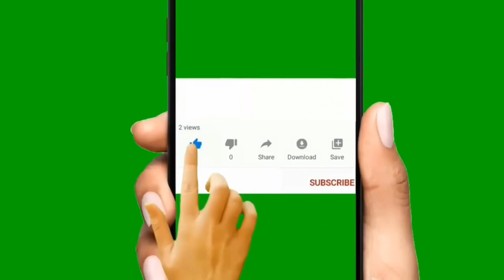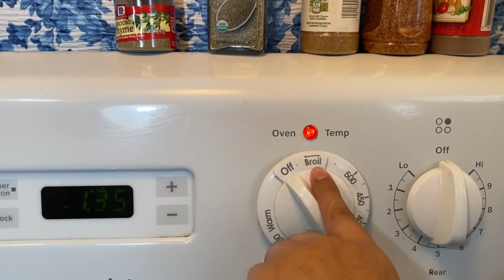PESCADO FRITO SIN ACEITE | RECETA SALUDABLE Y DELICIOSA🔴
Como preparar pescado frito sin aceite de forma saludable? Después que veas este video y pruebes vas a querer hacerlo cada semana. Te va a encantar, suscríbete al canal y activa la campanita para que YouTube te avise cada ves que subo video nuevo, no olvides regalarme tu like que es de gran ayuda👍 comparte en tus redes y gracias de ante mano

Músico: @iksonmusic